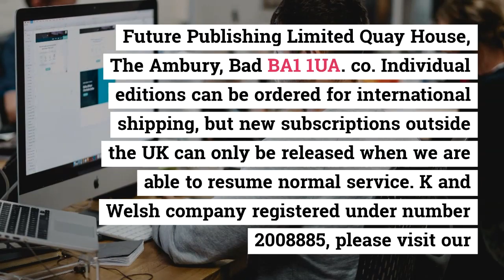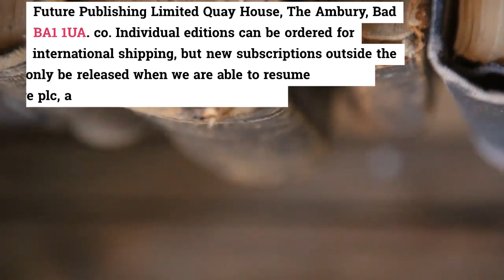Retro Gamer - During the crisis at COVID 19 we were not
the crisis at COVID 19 we were not able to provide retailers with printed editions of Retro Gamer, but it is still possible to buy individual editions through MyFavouriteMag. co. Issues RetroGamer Language Learning Game